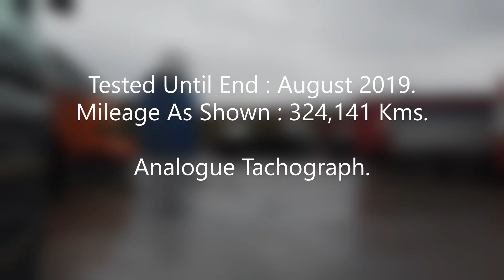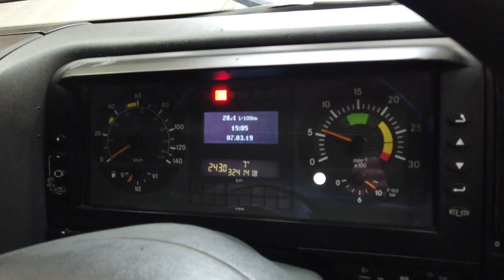New in Stocklist For Sale - MERCEDES BENZ ATEGO 1823 4 X 2 FLATBED CRANE - 2004 - DK04 ATF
Mercedes Benz Atego Day Cab C/w Dual Passenger Seats.
Mercedes Benz 230 Bhp Turbo Air To Air Charge Cooled Euro 3 Engine.
Mercedes Benz 6 Speed Syncromesh Gearbox.
Mercedes Benz Single Reduction Drive Axle C/w Diff Lock.
Atlas 105.2 Front Mounted Crane C/w Hydraulic Stabiliser Legs And Dual Controls.
19Ft 6ins Flatbody C/w Wood Panel Floor, Raised Headboard And Aluminium Dropsides.
N/s Chassis Mounted PVCU Storage Lockers.
Electric Passenger Window.
Cruise Control.
U.L.W: 9,970 Kgs.
Plated Weight : 18,000 Kgs.
Design Weight : 18,000 Kgs.
Vehicle Height : 3.4 Metres.
Vehicle Width : 3.5 Metres.
Vehicle Length : 9.6 Metres.
Tested Until End : August 2019.
Mileage As Shown : 324,141 Kms.
Analogue Tachograph.